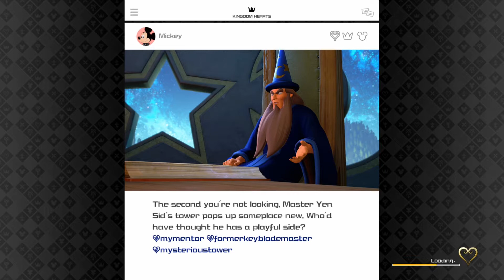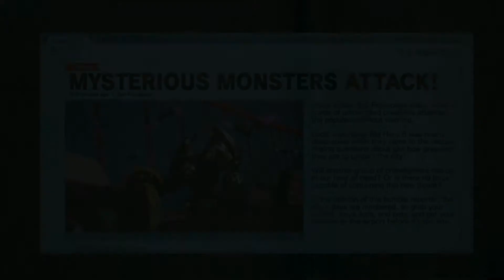Kingdom Hearts III PS4 HD [Gameplay/Walkthrough] -32-